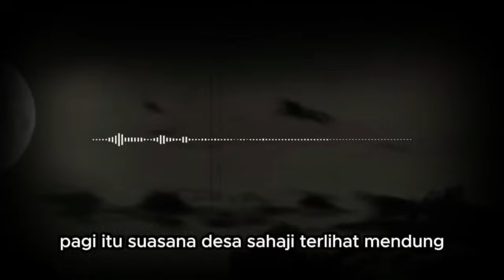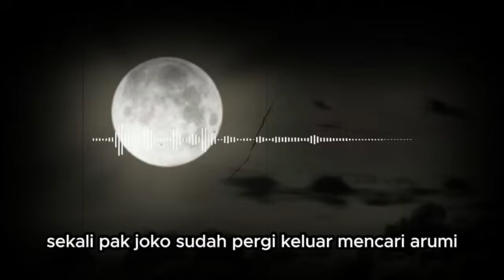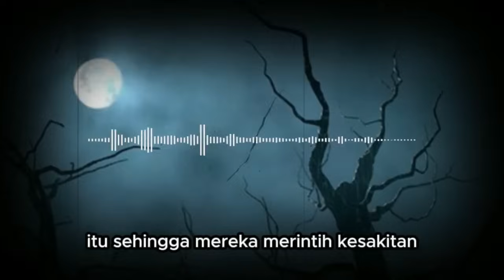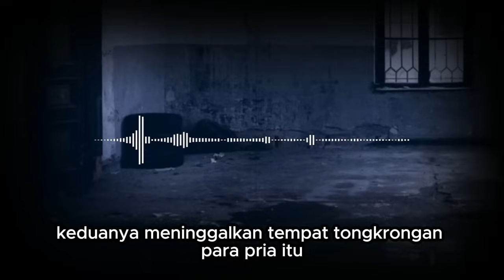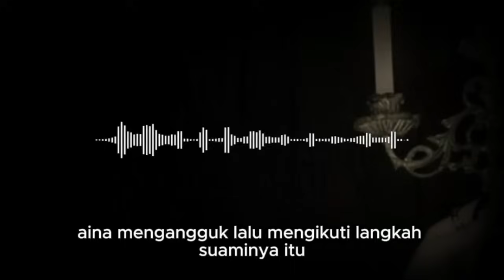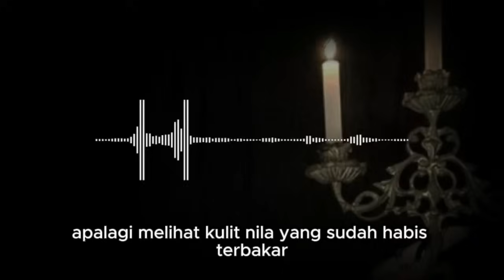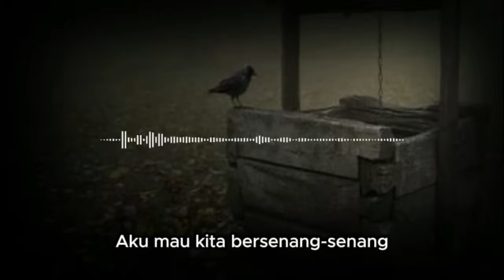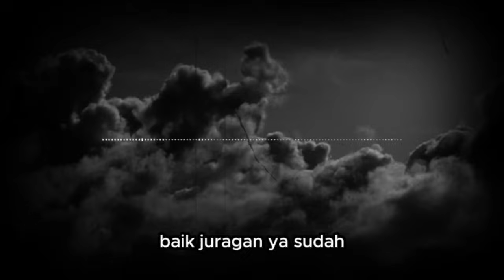KISAH NGERI - PEL3CEHAN GADIS KETERBATASAN MENT4L - JERITAN ARUMI KORBAN PEM3RK0S4AN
KISAH NGERI - PEL3CEHAN GADIS KETERBATASAN MENT4L - JERITAN ARUMI KORBAN PEM3RK0S4AN (FULL VERSION)

Bagi temen2 yang mau share cerita, kisah, pengalaman horornya boleh banget yaa... Silahkan kirim cerita via email ke alamat dibawah ini... terima kasih...